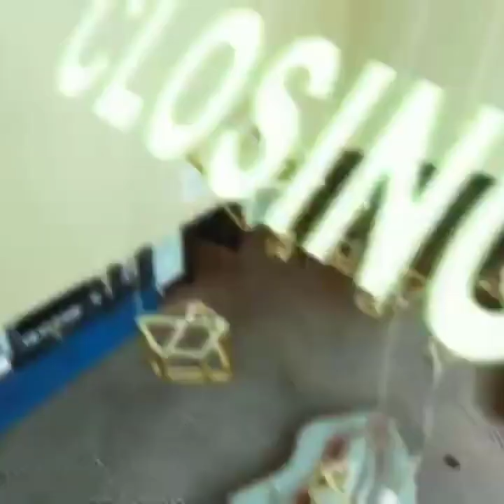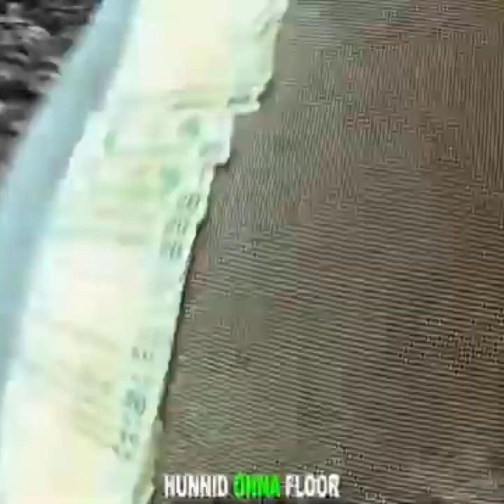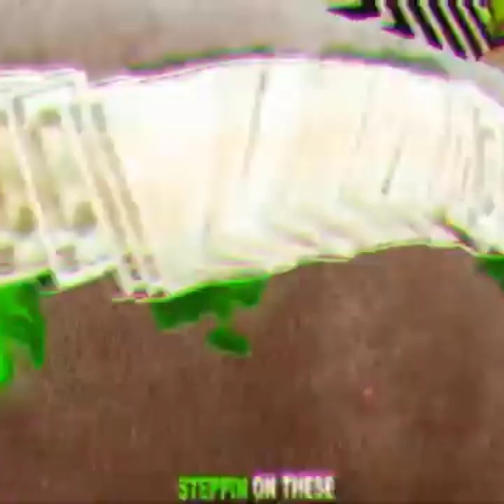YEAT + KANKAN + KEN CARSON TYPE BEAT 2021 - "MHM"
⛧ name: "mhm"
⛧ bpm: 130
⛧ key: f#-minor

edit by @nitetive